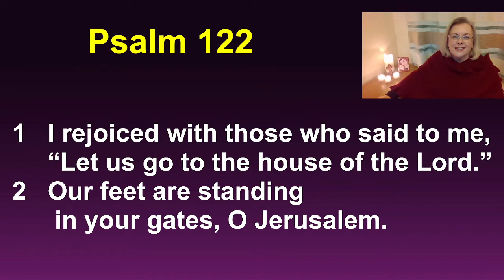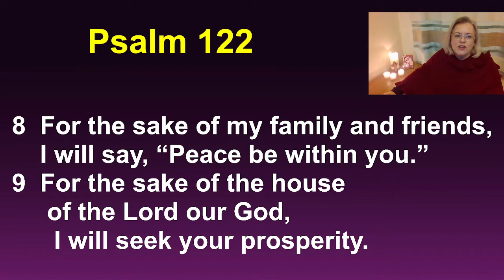Advent reflection for 28 November 2022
Sarah Meredith looks at Psalm 122